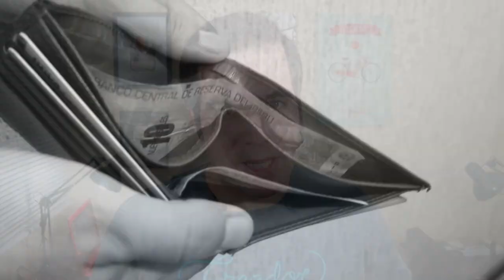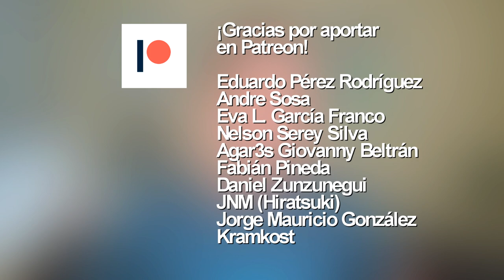Ejemplos de decisiones éticas complejas y extremas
Decisiones, casos y ejemplos de situaciones éticas que nos llevan a  decidir el mal sobre el bien, el mal mayor y el bien mejor. Moral. Filosofía. Situaciones. Elegir.

▼▼ Música ▼▼